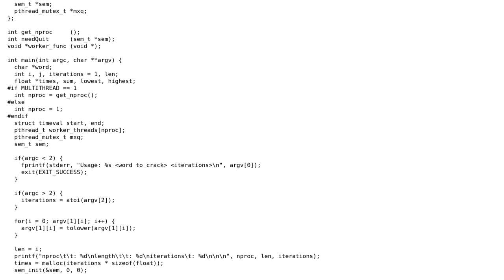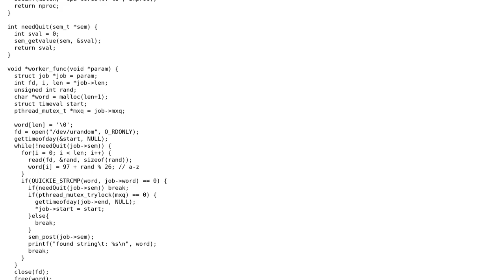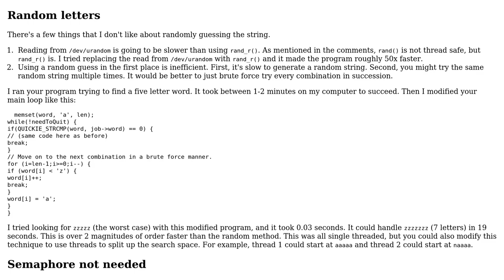Code Review: Brute-force word cracking program using /dev/urandom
With thanks & praise to God, and with thanks to the many people who have made this project possible! | Content (except music & images) licensed under CC BY-SA | Music | Images & others | With thanks to user Linus user JS1 user Jamal and the Stack Exchange Network Trademarks are property of their respective owners. You are responsible for your own actions.